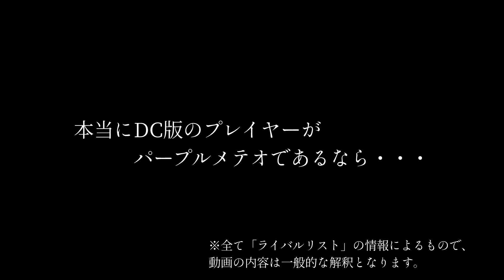【首都高バトル】弟子の迅帝に冷たくされた師匠！【2分で解る師匠の生涯！】ライバル愛車遍歴 ～パープルメテオ～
首都高バトルシリーズでは欠かせないキャラクター。初登場の首都高バトル2（DC版）から最終形態まで、愛車遍歴をまとめました。※モバイル系は含まれていません。
※DC→VGA　PS2→PCSX2